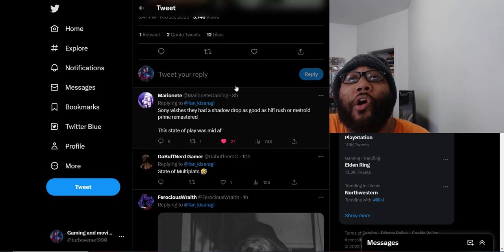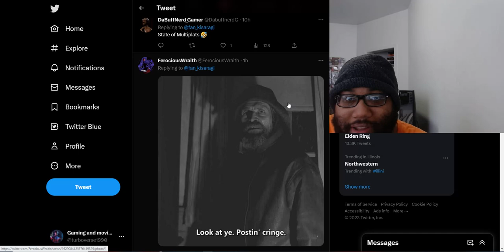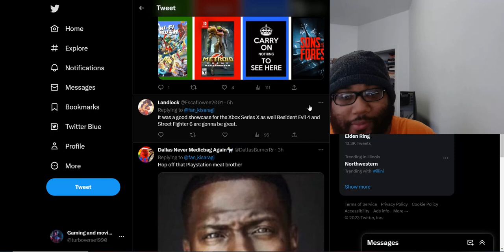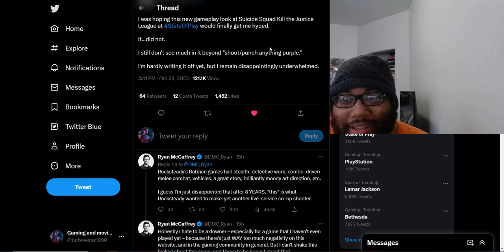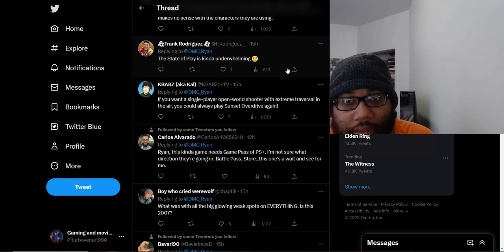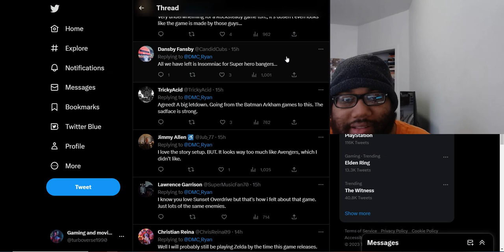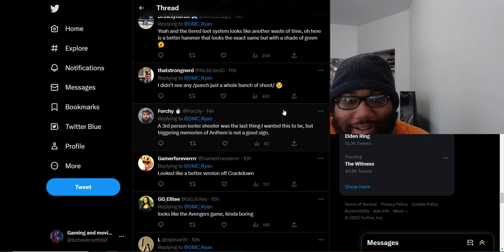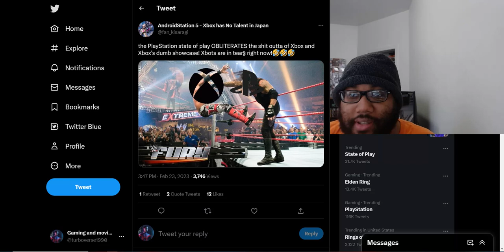Sony State of Play showcase & Suicide Squad kills the Justice League event was absolute trash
rant